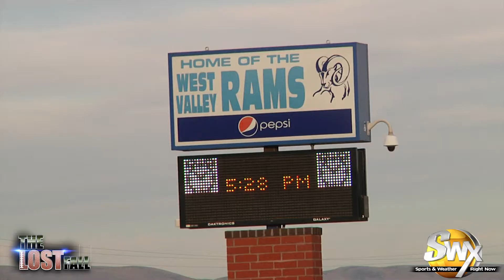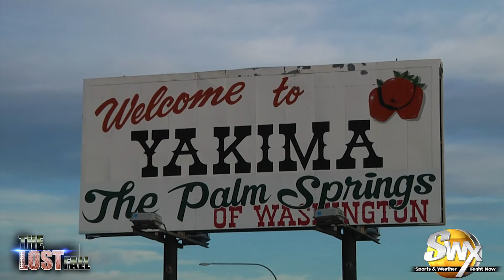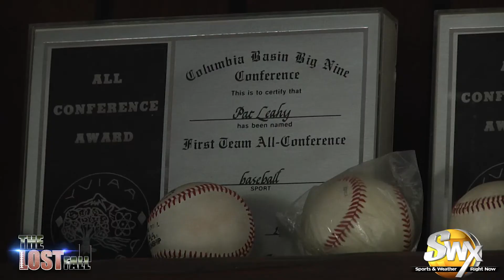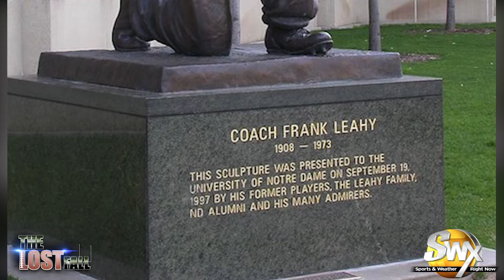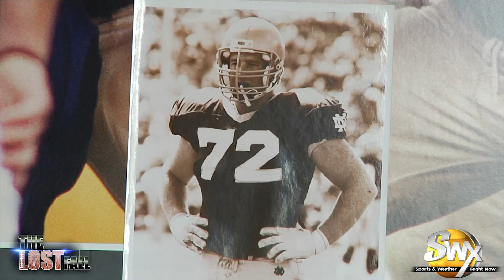The Lost Fall - Episode 3: Those Left Behind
The Lost Fall is an SWX Original docuseries about no high school football in Fall 2020. It takes a look at the player, school, and community effects with a key aspect on recruiting.

All episodes owned and copyrighted by SWX Productions.

Written and Directed by: Jamie Council
Produced by: Jamie Council and SWX Productions